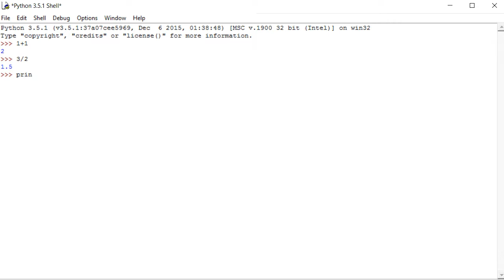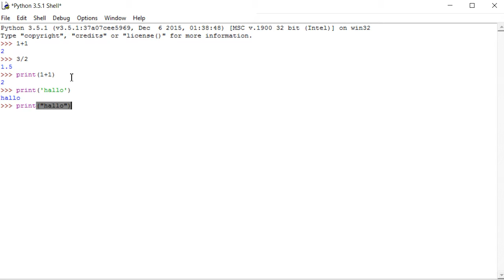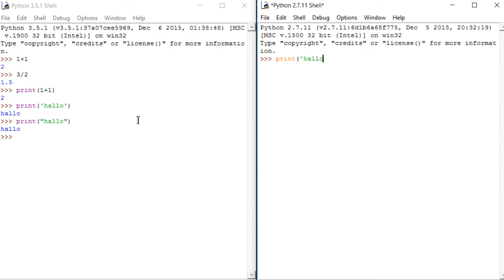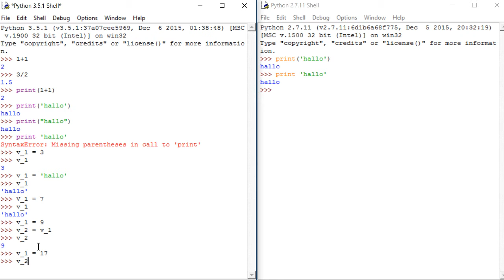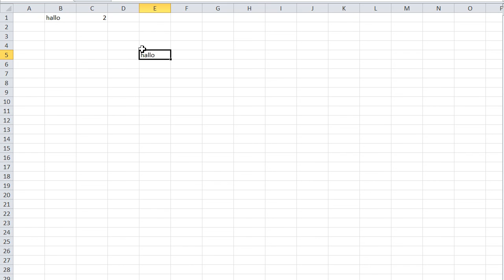Programmieren Lernen in Python 1 – Variablen Verstehen und Verwenden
Was sind Variablen
Variablen in Python sind Adressen zu Objekte, wie z.B. Zahlen, Texte usw.

Wie funktionieren Variablen in Python
Eine Variable wird folgendermaßen in Python gesetzt:
z.B. var_1 = 3

Das heißt die Variable var_1 deutet auf das Objekt 3

var_1 = "hallo"
Jetzt deutet die Variable auf den Text bzw. String “hallo“